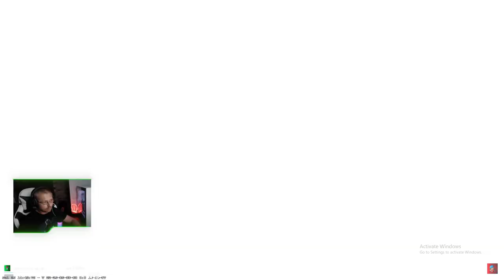Counter Strike 2 Gameplay #1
Enjoy in random situations that we clipped in the game.

PC Specs:

Motherboard: ASRock B450M Steel Legend (AM4)
CPU: AMD Ryzen 7 5700X3D 8-Core Processor
GPU:  NVIDIA GeForce RTX 4060 Ti
RAM: 32,0GB Dual-Channel DDR4 3600MHZ
Main Monitor: AOC 24' 240hz
Second Monitor: AOC 24' 144Hz
Keyboard: Razer Ornata V2
Mouse: Kone AIMO
WebCamera: HD Pro Webcam C920
Mic: Fifine Microphone
SSD: Samsung SSD 970 EVO Plus 500GB (SSD)
HDD: 4GB Capacity
Headphones: Razer Blackshark V2